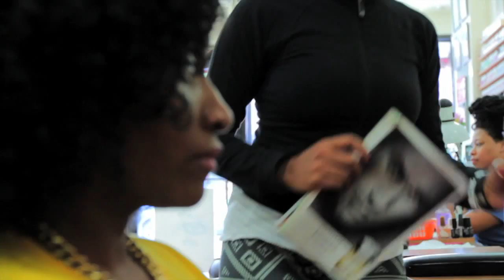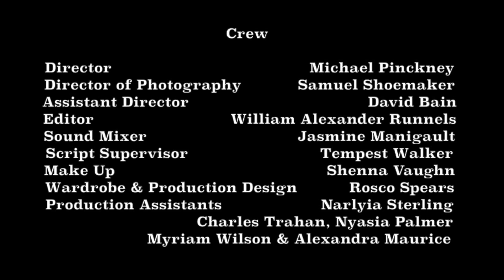BLACK Actress | Episode 5 - feat. Joyful Drake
Hoping to progress their relationship, Romeo invites Kori and Izzy to a party and things quickly go very badly for Kori. Guest appearance from Joyful Drake, Melanie Fiona and Tristan Wilds.
Created by Andrea Lewis.